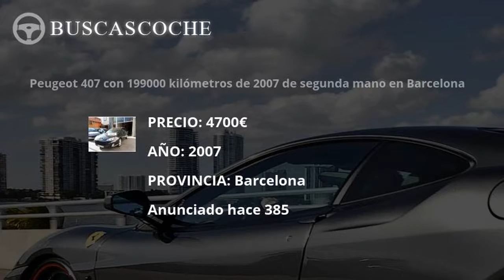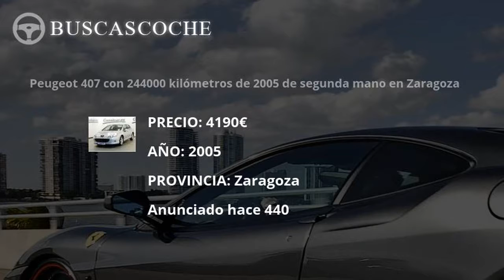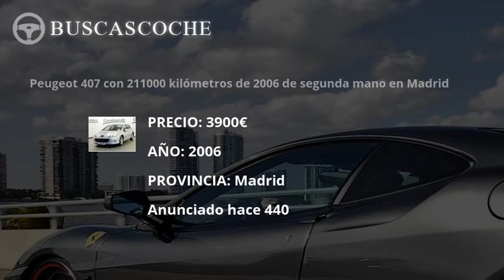Peugeot 407 desde 3450€, mejores ofertas